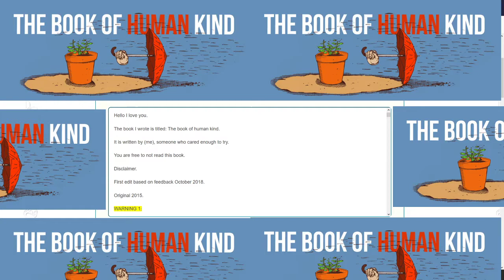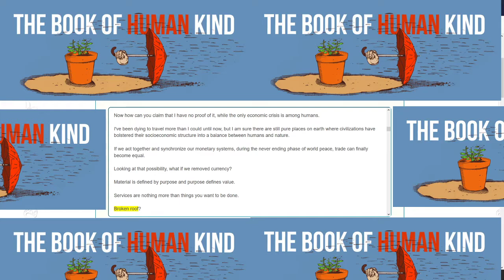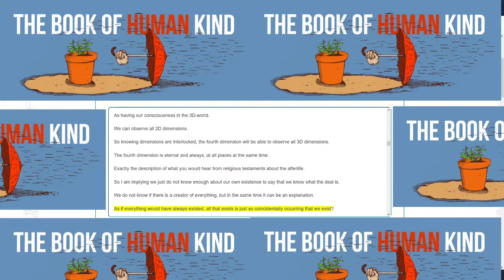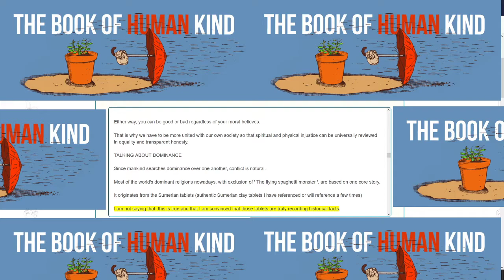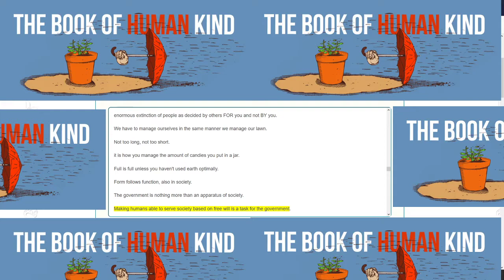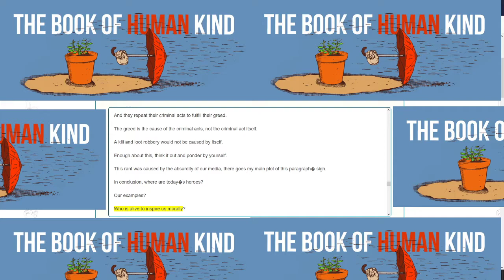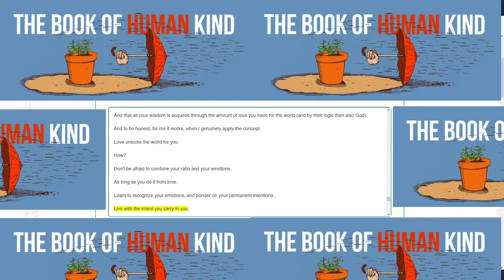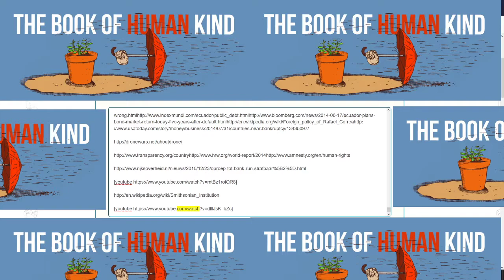Free audiobook: The book of Human Kind (World peace starts with you) - by Elzo Kerstjens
Recording in 2020. Soon available to purchase as booklet (where you are only paying for print costs for your own booklet).